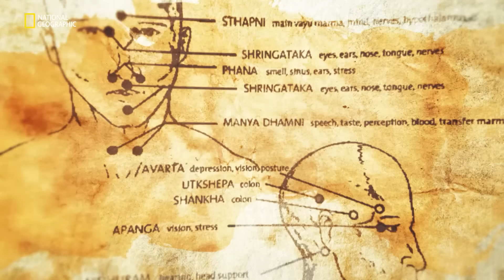Kalaripayattu: The Ultimate Martial Art? | It Happens Only in India | National Geographic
Is Kalaripayattu truly the mother of all martial arts? Uncover the truth behind this fascinating and powerful practice, exploring its history and techniques. Watch It Happens Only in India, on National Geographic.